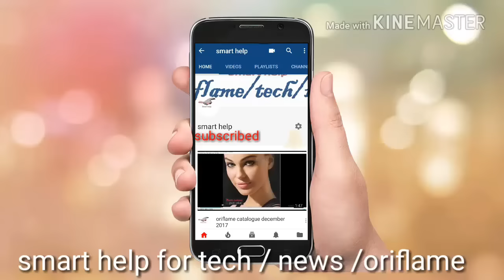oriflame print flyer january,NEW YEAR